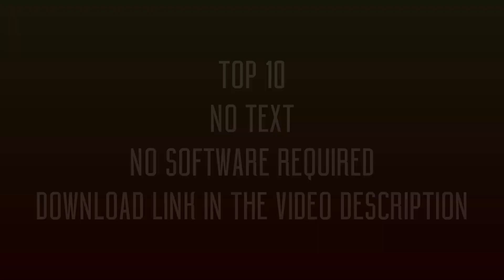Top 10 Intro Templates 2022 No Text 3D & 2D Free Download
This Video contains  Best Top 10 2D & 3D intro templates no text download free. Video format is .mp4

Make sure to check out rest of the channel for more than 500 Sony Vegas Pro Intro Templates (Logo Reveal, Glitch, Cinematic, Film Title Trailer, Modern Slideshow, 2D Flat, 3D Logo, Particles etc. ), After Effects Templates, Tutorials, End screen , Outro templates , Lower thirds and much more.